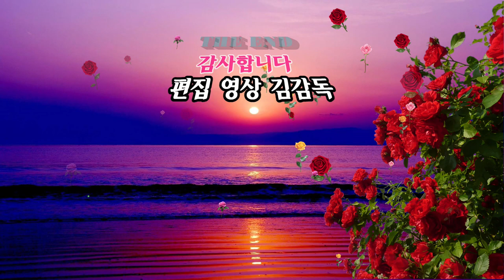닐리리/NJ동대구지회 /임애자예술단/북난타 공연/2023년 팔공산 서촌번영회 총회 및 신년회 /kbmtv영상김감독